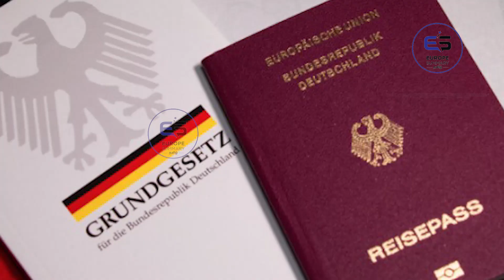ஐரோப்பிய செய்திகளின் சுருக்கம் - காலை நேர செய்தி 24.12.2023